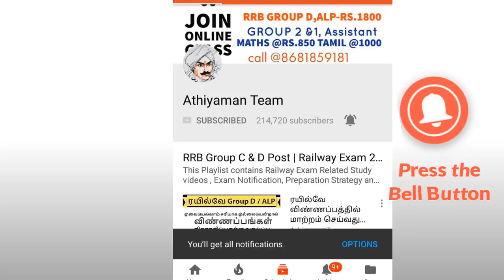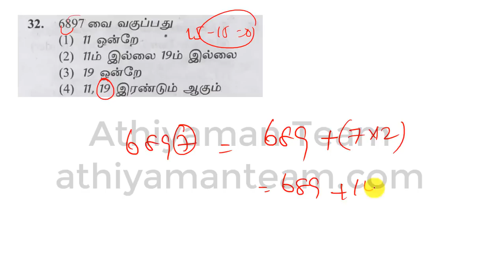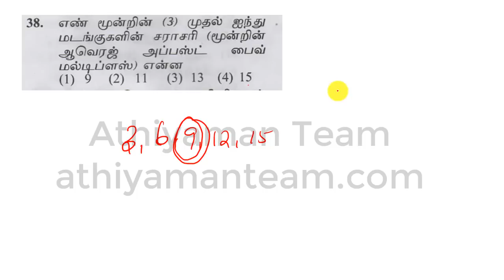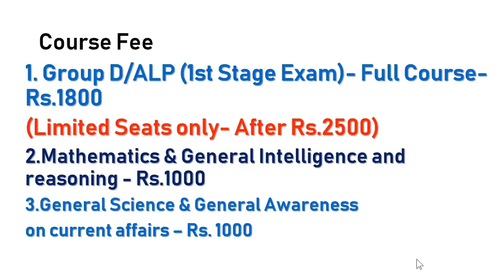Railway Previous Year Question RRB Group D Maths- 4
வருகின்ற TNPSC, TNUSRB, RAILWAY தேர்விற்கான ஆன்லைன் வகுப்புகள்   அதியமான் குழுமத்தின் வாயிலாக  எடுக்கப்படுகின்றன ..விருப்பம் உள்ளோர் விரைவில்   இணைந்து கொள்ளலாம்.

வங்கி கணக்கு விவரம் :
Bank Account Details :
Name : Rajkumar K
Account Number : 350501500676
IFSC code : ICIC0003505.
Bank : ICICI bank
Branch : Kuniyamuthur Branch,
Coimbatore.

Thanks,
Athiyaman Team.